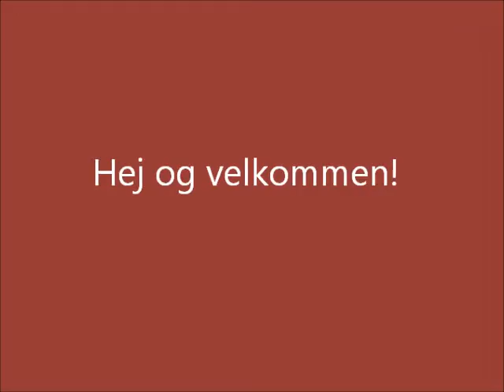Bali og Olaf | Kanal trailer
Vores første video og vores kanal trailer